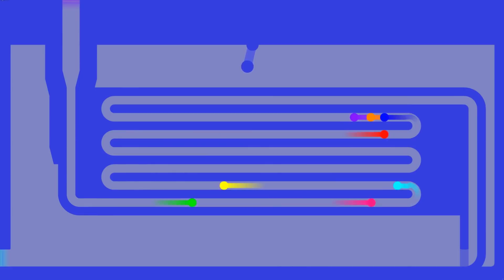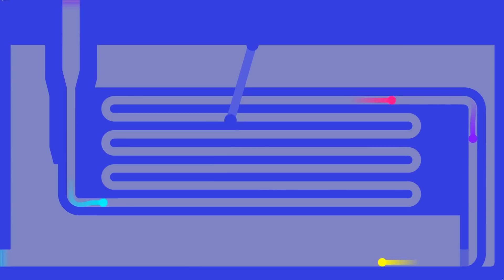8 Stages #2 | Marble Race | The Tea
8 marbles racing in 8 colorful stages second time. This time stages colors goes to Red from Pink. Red, Orange, Yellow, Lime, Cyan, Blue, Purple, Pink. Enjoy.

🎵 Music / Sound Library 🎵
1- Vital Whales - Unicorn Heads
2- Early Avril - Unicorn Heads

🎬 Video Chapters 🎬
00:00 Stage 1
01:33 Stage 2
02:37 Stage 3
04:01 Stage 4
05:17 Stage 5
05:44 Stage 6
08:05 Stage 7
09:33 Stage 8

The TEA Presents.